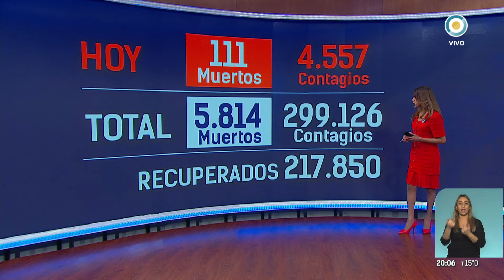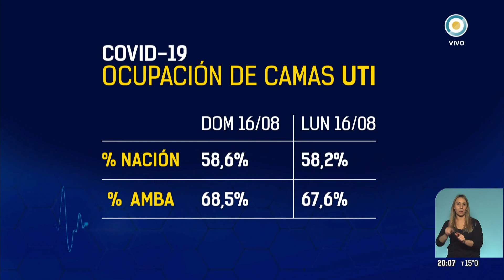Coronavirus en la Argentina: último parte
Argentina reportó hoy 111 decesos y 4.557 casos positivos de coronavirus, con lo que son 5.814 los fallecidos y 299.126 los contagiados desde el inicio de la pandemia.